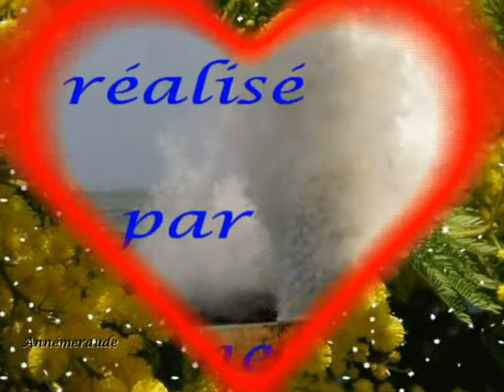L' Hiver en Bretagne